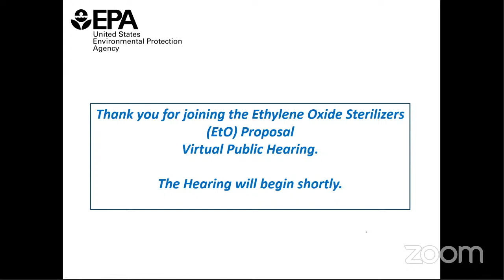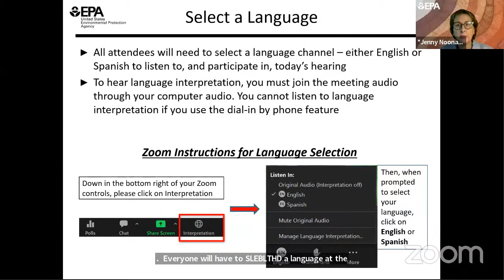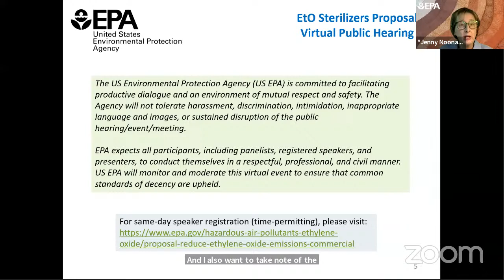EPA Public Hearing- Ethylene Oxide Sterilizers - Day One